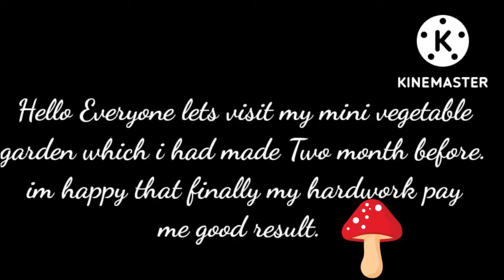mini vegetable garden for self. plz visit.